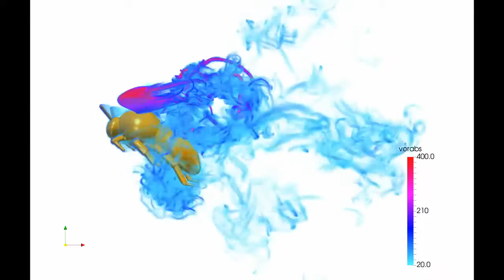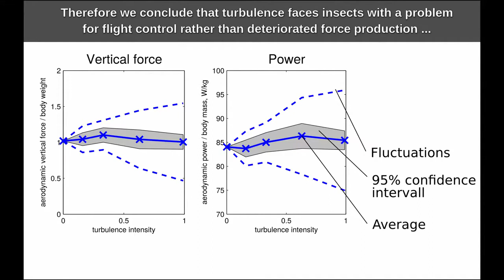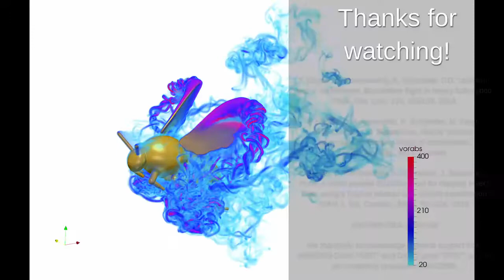Le vol d'un bourdon dans un flux d'air turbulent (Kai Schneider)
Le vol d'un bourdon dans un flux d'air turbulent : simulations numériques en haute résolution (textes de la vidéo en anglais).

Cette vidéo montre un rendu volumique de la magnitude du tourbillon généré par un bourdon. Le modèle de bourdon en vol va vers l'avant à 2,5 m/s et son nombre de Reynolds est 2042. Nous avons utilisé cette simulation pour avoir une idée de la turbulence que le bourdon lui-même génère. Forts de ces connaissances, nous avons conçu une entrée turbulente pour étudier le même modèle en turbulence.
Cette simulation numérique montre également que les insectes ne dépensent pas d'énergie supplémentaire pour maintenir leur portance dans un flux d'air turbulent.

Auteurs :
- Thomas Engels, ISTA, Technische Universität Berlin, Berlin, Müller-Breslau-Strasse 12, 10623 Berlin, Allemagne & LMD-CNRS, Ecole Normale Supérieure, 24 rue Lhomond, 75231 Paris Cedex 05, France
- Dmitry Kolomenskiy, CEIST, Agence japonaise pour la science et la technologie marines-terrestres (JAMSTEC), 3173-25 Showa-machi, Kanazawa-ku, Yokohama Kanagawa 236-0001, Japon
- Kai Schneider, Institut de Mathématiques de Marseille, CNRS, Aix-Marseille Université, 39 rue F.Joliot-Curie, 13453 Marseille Cedex 13, France
- Marie Farge, LMD-CNRS, Ecole Normale Supérieure, 24 rue Lhomond, 75231 Paris Cedex 05, France
- Fritz-Olaf Lehmann, Département de physiologie animale, Universität Rostock, Rostock, Albert-Einstein-Str. 3, 18059 Rostock, Allemagne
Jörn Sesterhenn, ISTA, Technische Universität Berlin, Berlin, Müller-Breslau-Strasse 12, 10623 Berlin, Allemagne